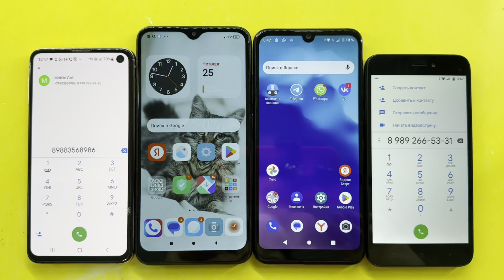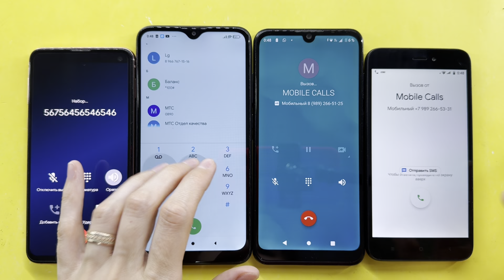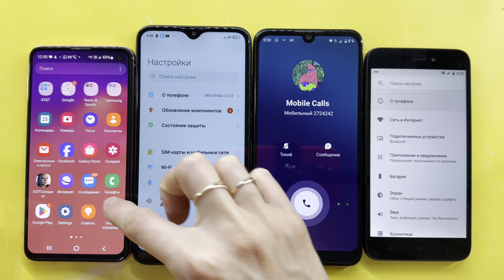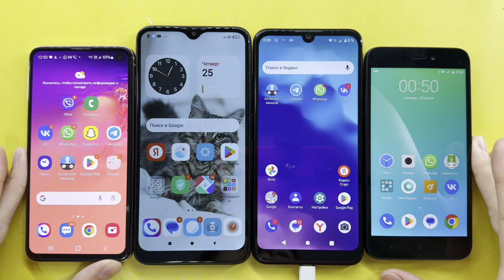Incoming and Outgoing Mobile Calls Samsung Galaxy Galaxy S10E, Redmi 8 Pro, ZTE Blade A51, Redmi Go